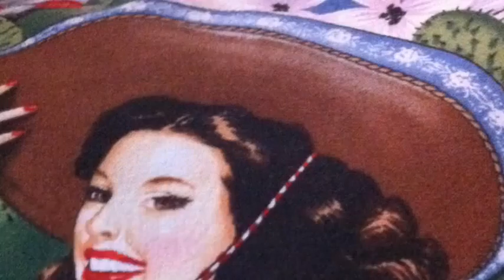Cool July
My July